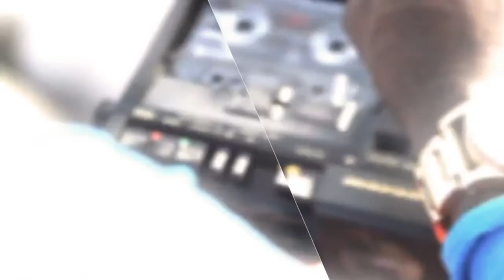Sorry For the Wait: Mixtape Tour Bahamas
Starforce Promotions, MVP Entertainment, Heineken & 100 Jamz present Lil Wayne, Sorry for the wait: Mixtape Tour Featuring Beenie Man Saturday, July 11, 2015 in Nassau, Bahamas at the National Stadium Courtyard